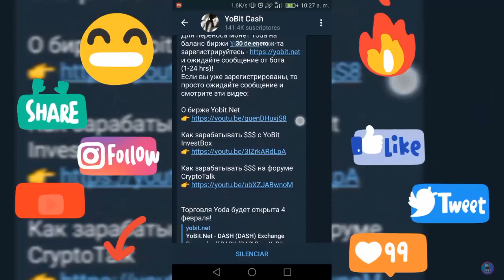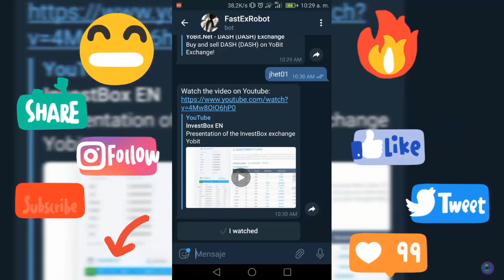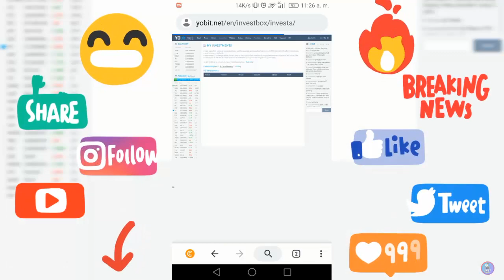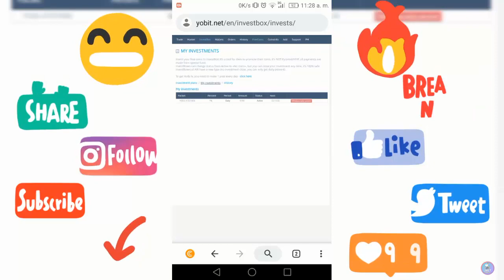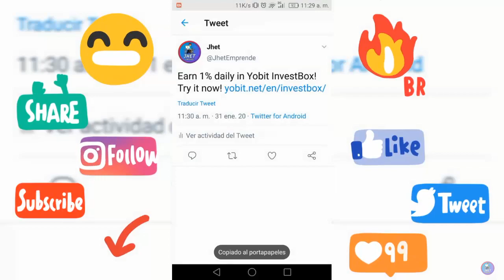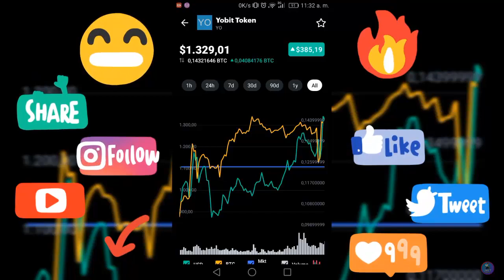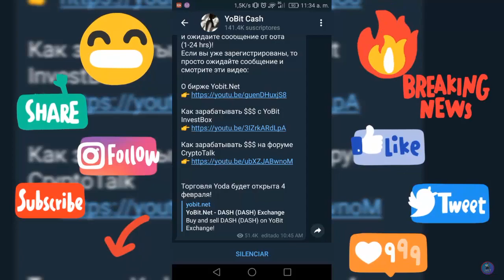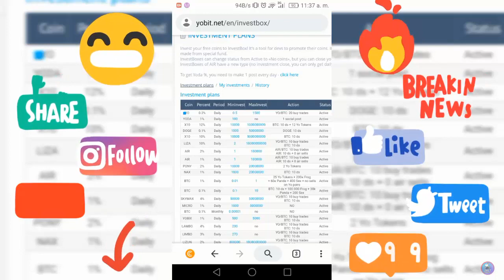🎯💰😍YoBit AirDrop Enviar YoDollars ➡️ Bot ➡️ YoBit.Net +Invest Box +Informacion Importante | Jhet 🤑🔥✅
🆕 💲 💲 💲 🆕 DESCRIPCION + INFORMACION 🆕 💲 💲 💲 🆕

😎🤑😍   Emprendedores y emprendedoras, ¡Me Llego el Mensaje para Transferir Mis YODA Tokens a Yobit!, Ahora si les enseño el procedimiento de como enviarlos del bot a la plataforma/Exchange para poder entender mejor que procede el 4 de Febrero de 2020, atentos y unanse en mis comunidades y redes sociales, un saludo   💲💰🎯

☑️ ✔️ ☑️ ENLACES DE REGISTRO ☑️ ✔️ ☑️

☑️ Registrarte, Verificar email, Iniciar sesión y completar KYC

✅ Mas Informacion y Video Respectivo: En Breve

💰 💲 ☑️ Gana Dinero Viendo y Apoyando Mis Canales y Videos 💰 💲 ☑️

😎 5.- Jhet Directo al Grano - Especial, va directo al tema del titulo

🎯 7.- Jhet Enseña - ??? Aun Por Definir

😍 💝 💌 ¿Quieres Apoyar Con Una Donacion? 💌 💝 😍

😘 2.- BItcoin: 32q5Rz9uFdpzkzyn5fhz6yEhtU1zdCFZ9o

💯 💯 💯 Videos Recomendados 💯 💯 💯